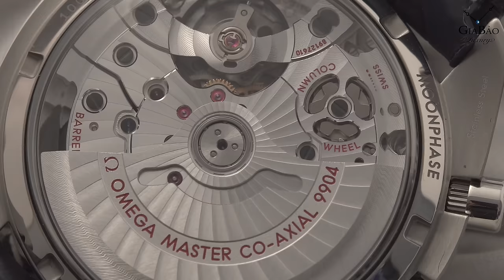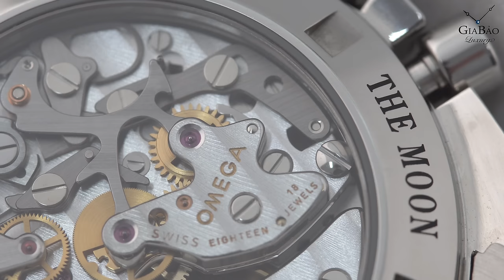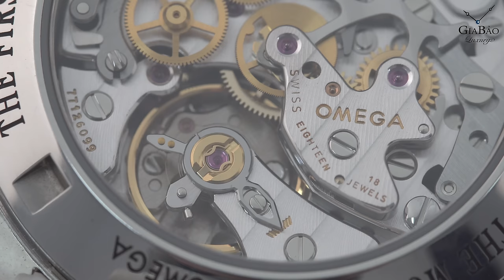Trên tay 2 chiếc đồng hồ Omega Moonwatch lịch tuần trăng Cũ và Mới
1. So sánh 2 chiếc đồng hồ Omega Moonwatch Moonphase năm 2003 và 2016
2. So sánh 2 cỗ máy Omega Caliber 1866 lên dây cót tay và Omega Caliber 9904 tự động
3. Trên tay 2 chiếc đồng hồ
4. Macro chi tiết các khớp nối chức năng Chronograph

Omega Speedmaster có lẽ là thiết kế quen thuộc nhất với hầu hết những nhà sưu tập đồng hồ thực thụ. Bởi đây là một trong những chiếc đồng hồ chronograph thành công trên toàn thế giới. Mặc dù mục tiêu của hãng Omega năm 1957 chỉ rất khiêm tốn, đó là tạo ra “một thiết bị bấm giờ mới phục vụ cho nghiên cứu, công tác khoa học và trong lĩnh vực thể thao”, nhưng số phận đã trao cho chiếc đồng hồ Omega Speedmaster một sứ mệnh lịch sử để trở thành chiếc đồng hồ gắn liên với việc khám phá vũ trụ. Hôm nay Gia Bảo Luxury xin được phép giới thiệu đến các bạn chiếc đồng hồ Omega Speedmaster Moonwatch Co-Axial Master Chronometer MoonPhase Chronograph có mã hiệu 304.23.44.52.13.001

Hệ thống showroom:
- 69 Quang Trung, Hai Bà Trưng, Hà Nội
- 55 Đống Đa, Hải Châu, Đà Nẵng
- 164 Trần Hưng Đạo, Quận 1, TP Hồ Chí Minh